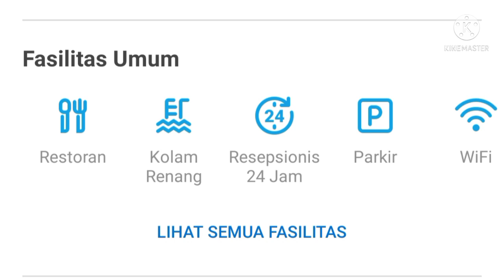Jogja Rasa Bali, Ada Suasana Bali di Jogja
Tepatnya di Khayangan Resort, terletak di bilangan Ngaglik, Yogyakarta..

wisata asyik, liburan asyik, holiday, bali, vacation, jogja, Yogyakarta, reunian bali,
trunyan bali, pantai kuta, pantai sanur, wisata murah meriah, back packer,..